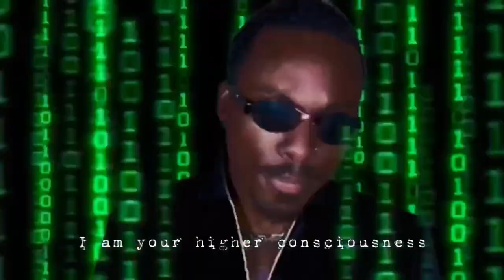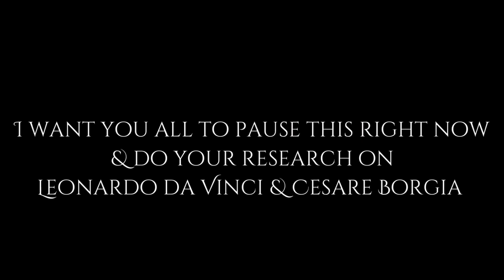Spirituality V. Religion: Chombo Unplugged EP2: Full Episode